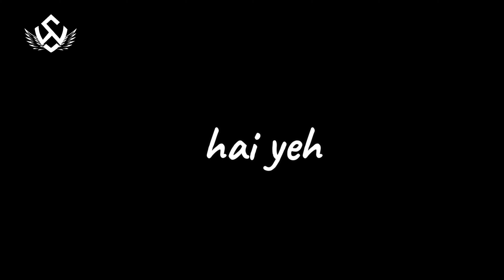Hamdard | Arijit singh | Black screen status | ek villan | Statuswings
👇🏻✨Notes ✨👇🏻

Agar apko koi song ka esa hi video chahiye apke project me use karne k liye, please comments me Song ka name   or ek pyaar bhara comments kar sakte h Thank you.. ✨💫